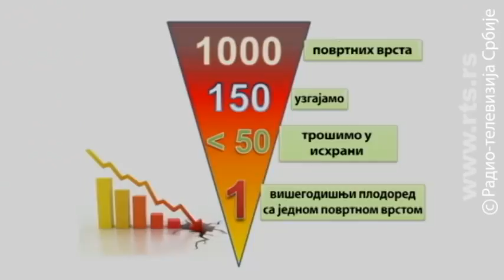Znanje imanje 29. oktobar 2017.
Ove nedelje Ekipa Znanja imanja beleži susrete proizvođača organske hrane i potrošača.

Bili smo u poseti gazdinstvu Grujičić u Pambukovici na Ubu koji u otvorili svoja vrata za sve zaintresovane. Vodimo vas i na padine fruške Gore u sela Šuljam i Grgurevci. Domaćini se spremaju za setvu, peku rakiju i privode kraju jesenje radove.